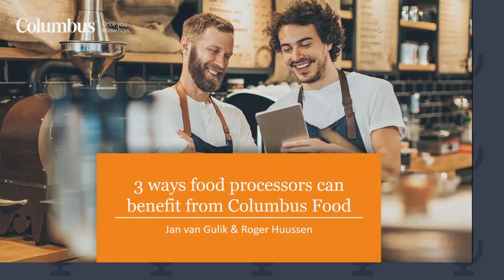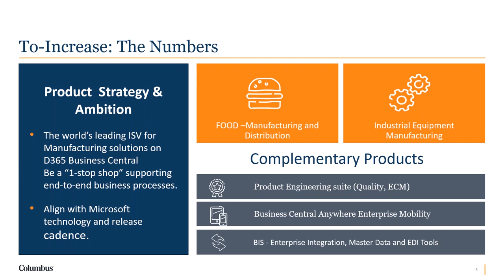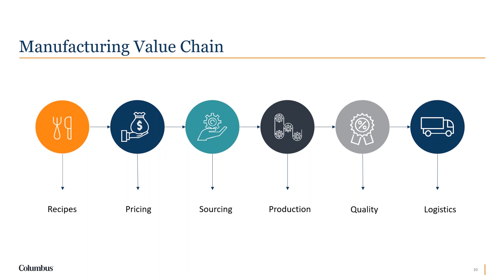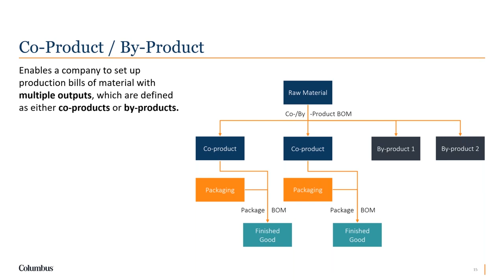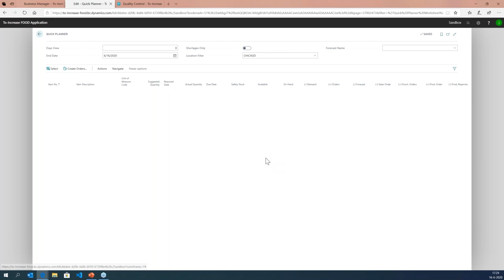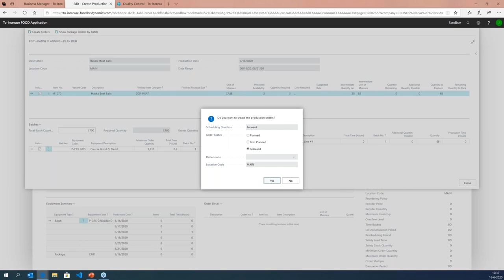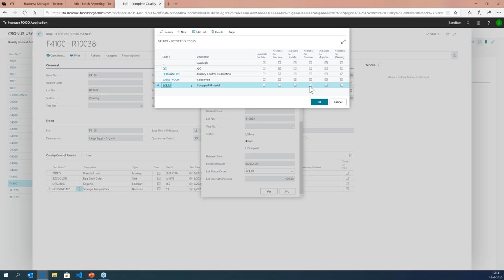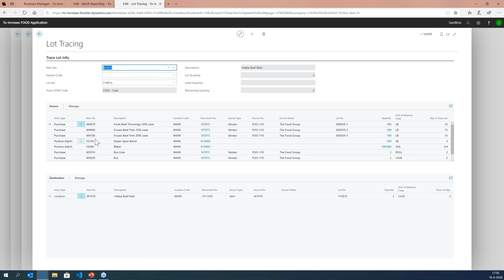[On-demand Webinar] 3 ways food processors can benefit from ColumbusFood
Food and beverage producers are working to get back to normalcy, how can they efficiently jump those hurdles? Watch our on-demand webinar to know more